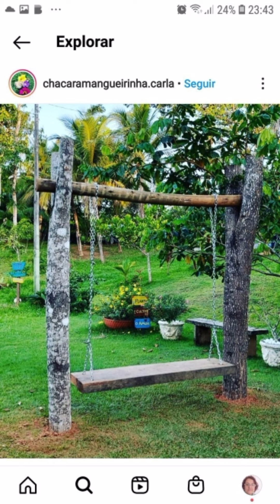Modern garden delight || Elevate your outdoor oasis with contemporary elegance ideas